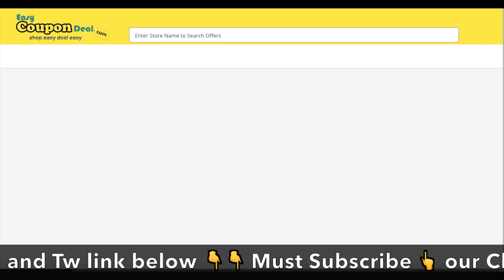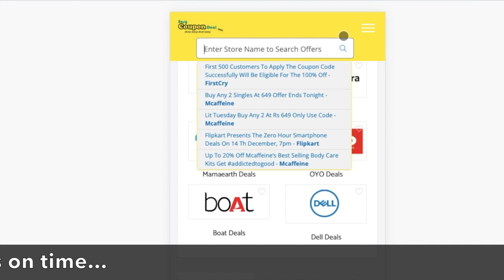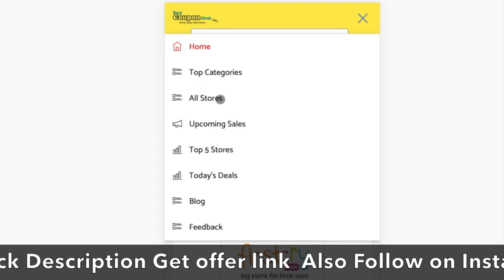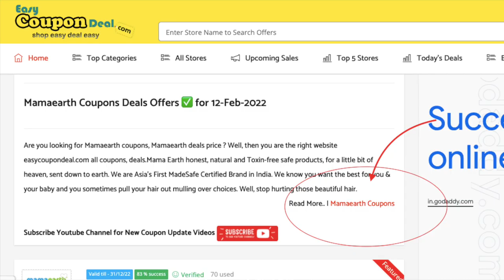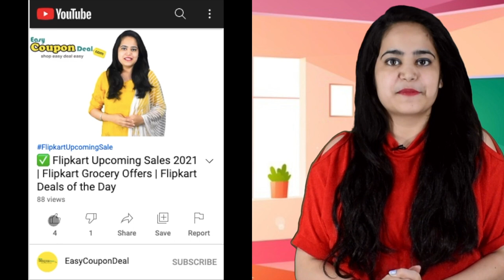✅Firstcry 100% Free Order | Firstcry Coupons | Firstcry Sale | Firstcry First 500 customers Free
2. The offer begins at 3:00:00 PM IST on 14th December 2022
5. Offer valid on pre-paid orders only.
6. Shipping Charges will be applicable as per standard website policy.
7. Only successful orders will avail the benefits of the offer. To place an order on FirstCry.com the Minimum Order Value has to be more than Rs. 249 (Excluding COD charges, Shipping charges, Taxes or value reduced after application of coupons or any other offer).
8. Orders delayed/ cancelled due to internet failure, payment gateway issues, bank delays or any other reason will not be qualified for the 100% Discount Offer and the decision of FirstCry.com this shall remain final in this matter
10. This Offer is valid for Payment Methods : Credit Cards, ATM/Debit Card, Wallets & NetBanking.

Upcoming Sale